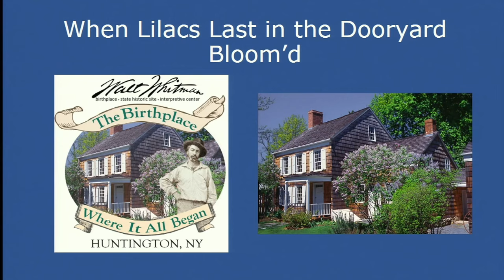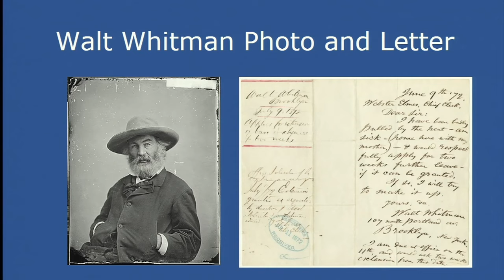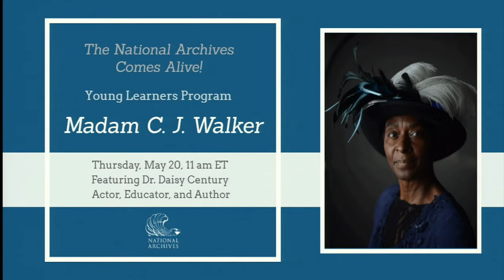The National Archives Comes Alive: Young Learners Program—Meet Walt Whitman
The National Archives Comes Alive: Young Learner’s Program—Meet Walt Whitman, poet, journalist, and Civil War aid. Walt Whitman is portrayed by Darrel Blaine Ford, Long Island scholar and actor.  Walt Whitman is best known as a poet and for his unique style found in Leaves of Grass. Overcome by the suffering he saw during the Civil War, Whitman lived in Washington, DC to help in the hospitals and then stayed for 10 more years working as clerk for the federal government.  Whitman was deeply affected by the assassination of President Abraham Lincoln and wrote several poems memorializing President Lincoln including, “O Captain! My Captain!”  A question and answer session with Walt Whitman will follow the presentation.